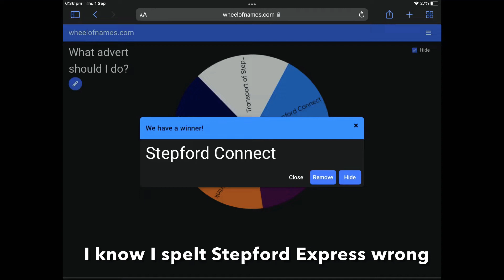Stepford Connect ad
I am 1 out of hundreds of people doing this lol